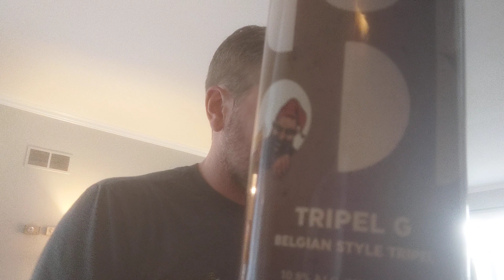Quaraoke Day 309, 1/16/21. Ben Frey, The Decemberists, "O Valencia!" 🐋⚓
Quaraoke Day309. It's everyone's favorite indie band obsessed with whaling and 19th century literature, The Decemberists, "O Valencia!" 2006's The Crane Wife is a nearly perfect album. We saw the band shortly afterwards and for the finale, a giant paper whale came onstage and swallowed the band whole.
(Shirt: The Alchemist Brewery, Stowe, VT)
(Can: Sketchbook Brewing, Evanston, IL. Thanks Melissa Mizwa for the 4 pack! Good stuff.)